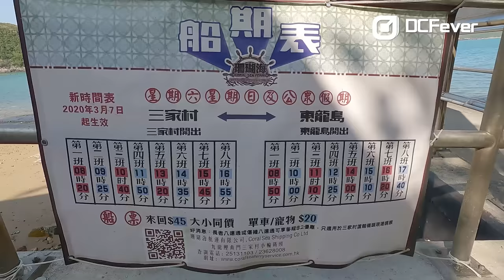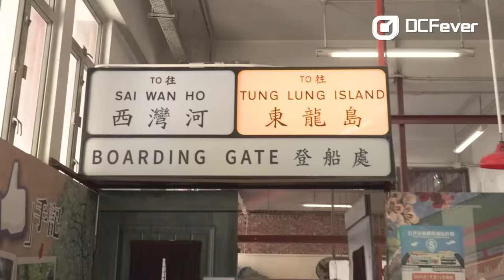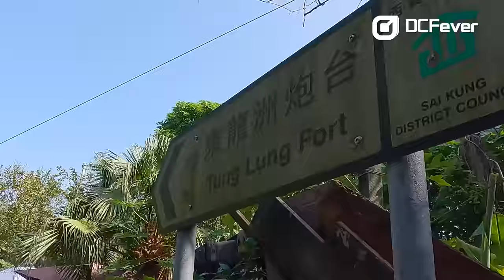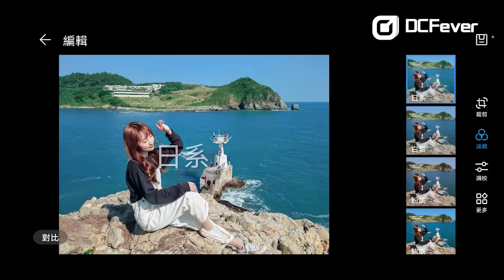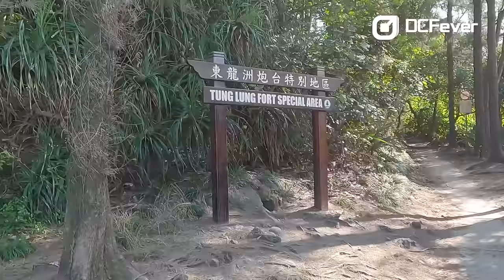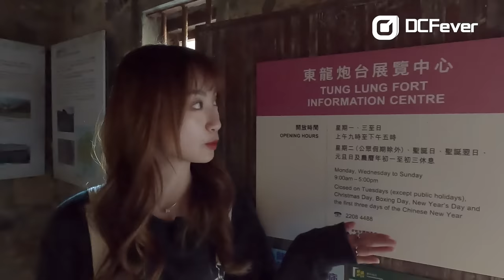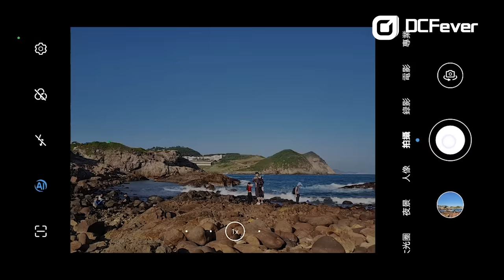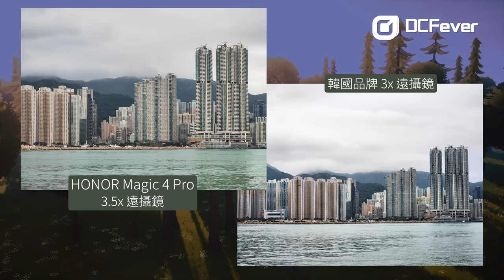(CC字幕) 東龍島攝影景點探索！HONOR Magic4 Pro手機拍攝之旅 | 佛堂門燈塔、炮台遺址、噴水岩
多鏡頭融合攝影是近年手機拍攝的新技術，用多一支鏡頭來拍攝可以提升影像質素，還是只是廣告技倆？HONOR 的新旗艦 Magic4 Pro，有 5000 萬像素主攝、5000 萬像素超廣角和高達 6400 萬像素長焦的高像素三鏡頭設計，到底 Magic4 Pro 真實實力如何？今次製作部和 Fei 來到香港秘境東龍島，邊郊遊邊為大家實試一下 HONOR 這部新旗艦的實力。